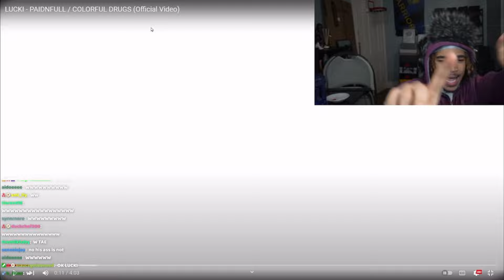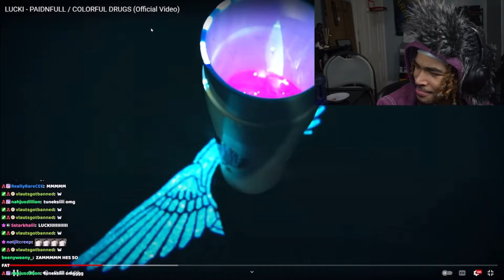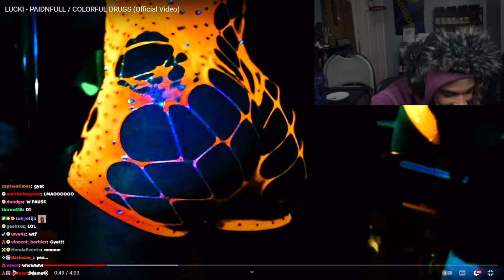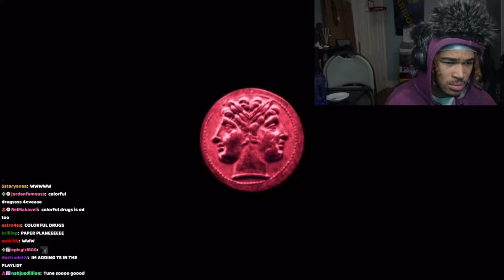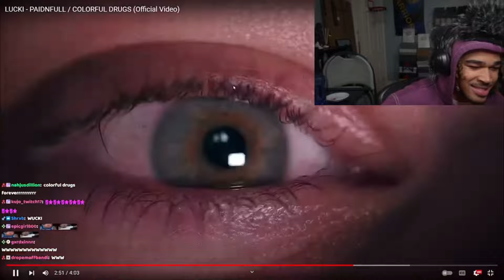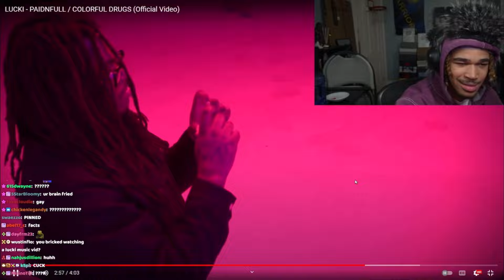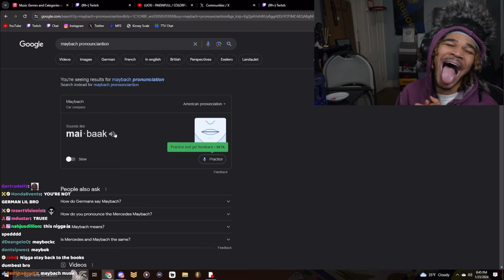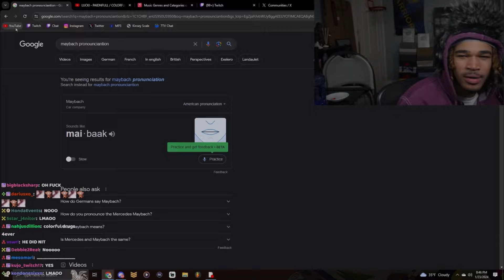Plaqueboymax Reacts to LUCKI - PAIDNFULL / COLORFUL DRUGS (Official Video)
IRL Channel: @maxtouchesgrass
Plug Channel: @maxplug1